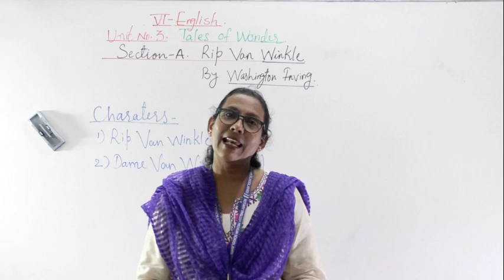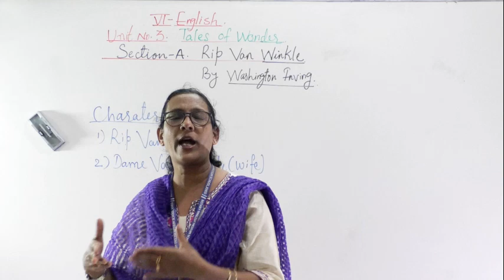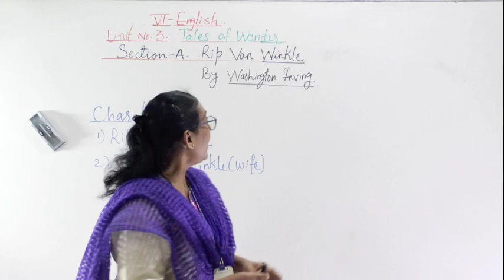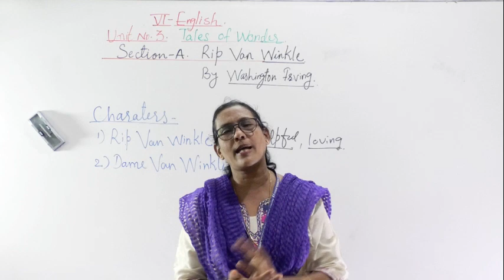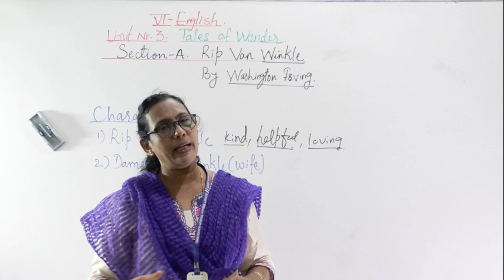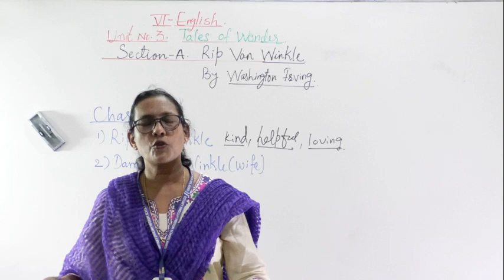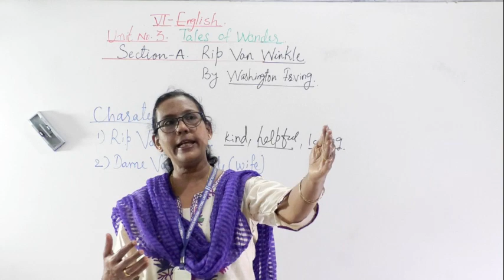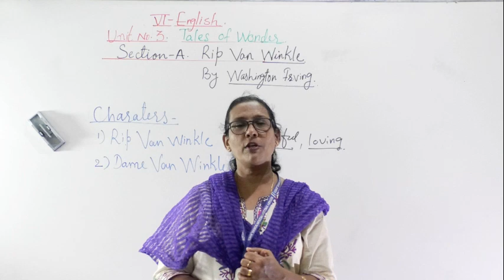ENGLISH CLASS VI RIP VAN WINKLE